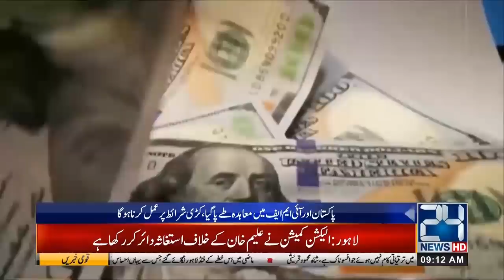News Headlines | 9:00am | 13 May 2019 | 24 News HD